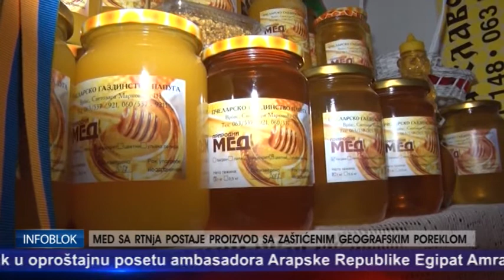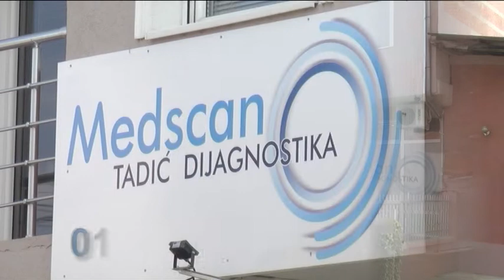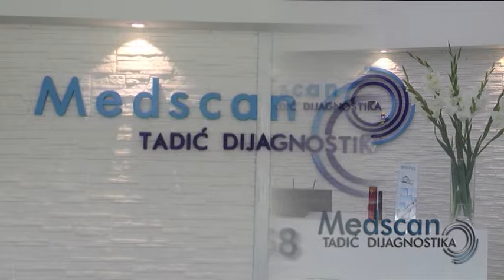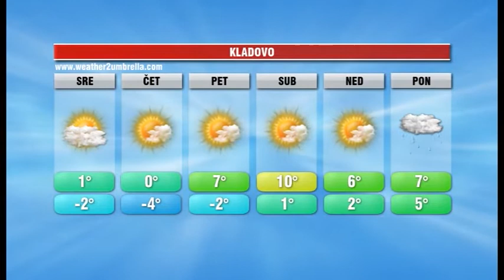INFOBLOK 22 12